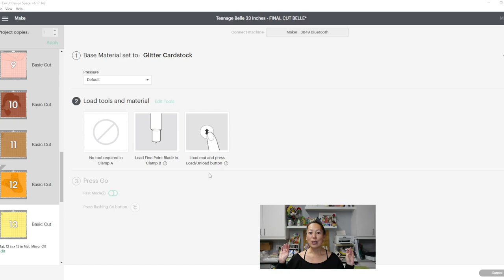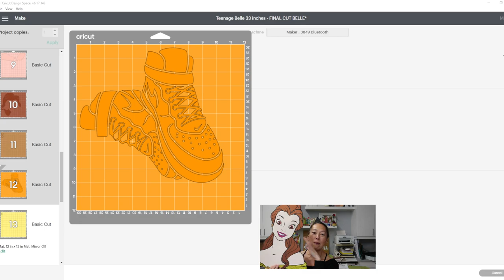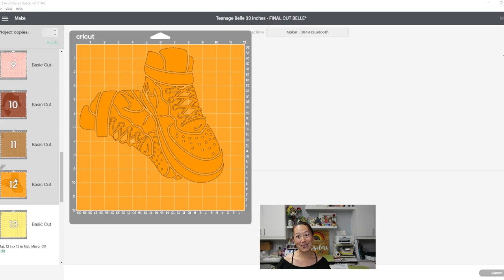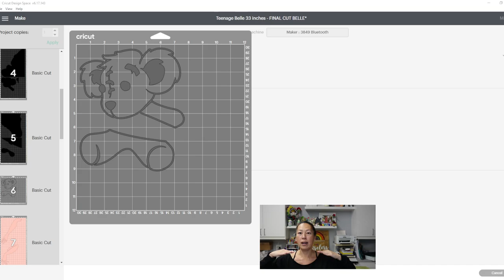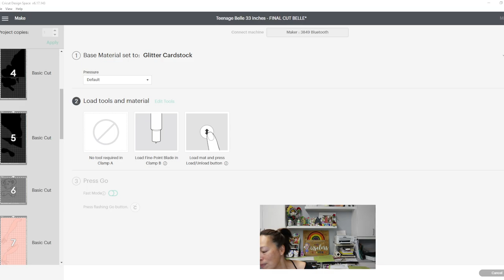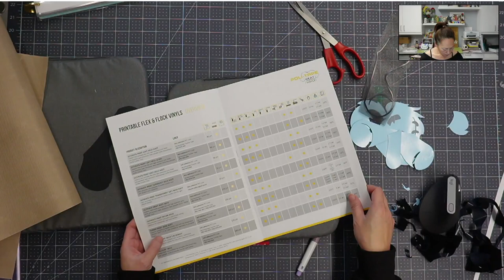DIY Off The Mat Teenage Belle | How to Use HTV in Off The Mat Projects | The Useless Crafter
Hello and welcome to a new video from The Useless Crafter! This time I will show you how to use heat transfer vinyl in your larger than mat projects.  This time I will be using flocked HTV (Poli-tape brand) on this teenage Belle of the mat for her teddy bear and poli-flex HTV for her Nike Air Force One high tops.

This off the mat celebrates Together We Rise - an organization that supports children in foster care. Please check them out and consider supporting this wonderful organization

TOOLS & SUPPLIES USED:

Surebonder Glue Gun
Tombow Adhesive Roller
Excel Blade Fit Grip Knife

Cricut Tips | Step-by-step Design Space Tutorials | Crafting Materials Expert | Full Demos To Assemble | Teenage Belle | Disney Princess Party | Disney Princesses | Princess Party Decor | Off The Mat Disney | Larger Than Mat Disney | Belle From Beauty and the Beast | Beauty and the Beast Party | HTV on Cardstock | Together We Rise